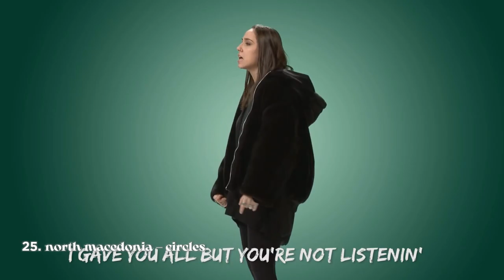Eurovision 2022 | My top 31 (So far) | New: 🇨🇭🇬🇪🇨🇾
ALL PARTICIPANTS OF EUROVISION 2022:
Albania: Ronela Hajati - Sekret
Armenia: TBA -
Australia: Sheldon Riley - Not the Same
Austria: Lumix feat. Pia Maria - Halo (TBA)
Azerbaijan: Nadir Rüstamli - TBA
Belgium: Jérémie Makiese - TBA
Bulgaria: Intelligent Music Project - Intention
Croatia: Mia Dimšić - Guilty Pleasure
Cyprus: Andromache - Ela
Czech Republic: We are Domi - Lights Off
Denmark: REDDI - The Show
Estonia: Stefan - Hope
Finland: The Rasmus - Jezebel
France: Alvan & Ahez - Fulenn
Georgia: Circus Mircus - Lock Me In
Germany: Malik Harris - Rockstars
Greece: Amanda Tenfjord - Die Together (TBA)
Iceland: TBA -
Ireland: Brooke - That's Rich
Israel: Michael Ben David - I.M
Italy: Mahmood, BLANCO - Brividi
Latvia: Citi Zēni - Eat Your Salad
Lithuania: TBA - Monika Liu - Sentimentai
Malta: Emma Muscat - Out Of SIght
Moldova: Zdob și Zdub & Frații Advahov - Trenulețul
Montenegro: Vladana Vučinić - Breathe
Netherlands: S10 - De Diepte
North Macedonia: Andrea - Circles
Norway: Subwoolfer - Give That Wolf A Banana
Poland: Ochman - River
Portugal: TBA -
Romania: WRS - Llámame
San Marino: Achille Lauro - Stripper
Serbia: Konstrakta - In Corpore Sano
Slovenia: LPS - Disko
Spain: Chanel - Slomo
Sweden: TBA -
Switzerland: Michael Bear - Boys Do Cry
Ukraine: Kalush Orchestra - Stefania
United Kingdom: TBA -